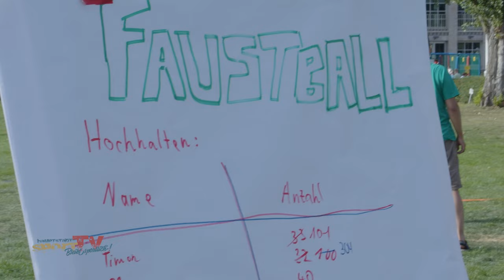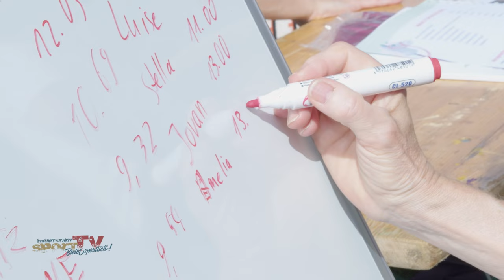TRENDSPORTARTEN für ALLE! I BTFB beim FAMILIENSPORTFEST 2024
Ausprobieren. Mitmachen. Spaß haben. Ein Tag für die ganze Familie. Der Landessportbund Berlin lädt zum alljährlichen Familiensportfest im Olympiapark ein. Mittendrin der Berliner Turn- und Freizeitsportbund mit vielen tollen neuen Sportarten!